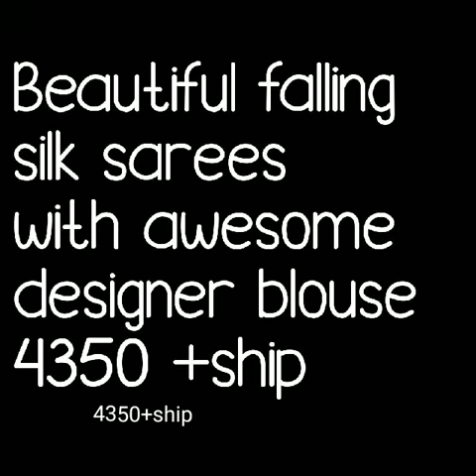Beautiful Falling Silk Sarees with Awesome Blouse ||Designer Sarees with Stitched Blouse|| 2019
Falling Silk Sarees,
designer saree,
plain silk saree,
soft silk sarees,
chiffon sarees,

1 . watsup for order: 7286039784
 2. no negotiations please
 4.Sorry, cash on delivery service is not available
 5.payment can send through RTGS,,google pay or paytm,account transfer.
 6.Dispatch will be with in 2 3 day after payment
 7.After dispatching we will send you courier number through watsup
 8.Depends on distance item will receive.normally 7 to 10 working days
 9.Take video at the time of parcel open
10.if you find any damages you can returned to same address
11.we supply all over  india,and overseases also.